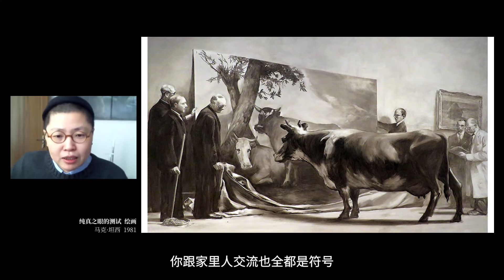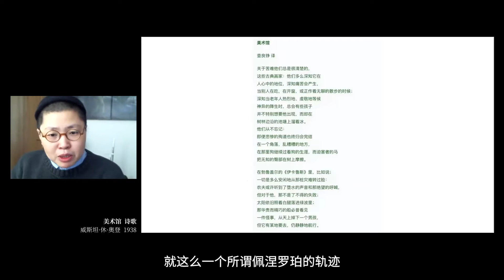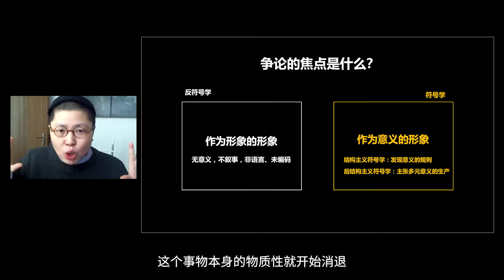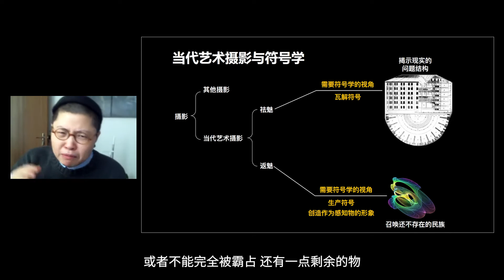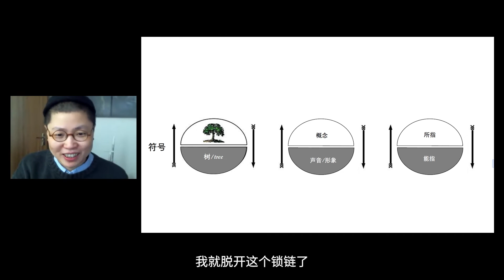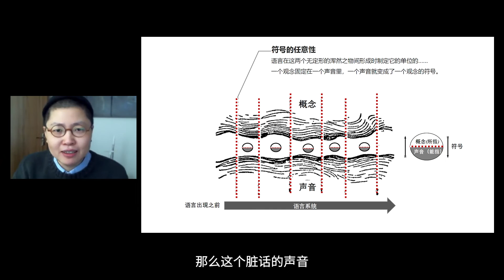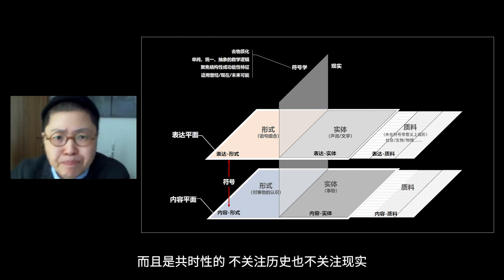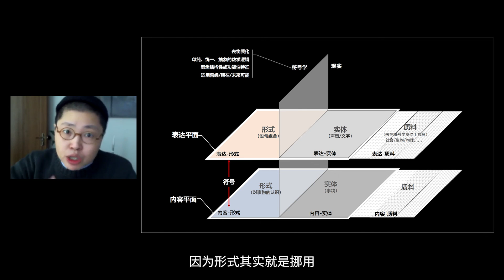袁园：符号学下的艺术视野 - 研讨会【跨界席谈·第五期】2022-11-5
“意义是暴力的。”符号就是一种意义的占有，予生活与艺术以旨意，又将我们束缚在观看与解释之中。意义试图挣脱模糊的表达，成为符号系统和观看者眼中其他的东西。一旦夺舍，艺术表达就沦为了它的空壳，人们关注的唯有其导介的声音。不管是试图发现意义规则的结构主义符号学，还是主张多元意义生产的后结构主义符号学，皆是如此。

第五期「跨界席谈」研讨会环节，我们邀请了独立纪录片导演、当代艺术摄影批评人袁园，通过对当代艺术作品及哲学理论的解读与分析，带领我们一同进入符号学下的艺术视野。

『华岸艺术 CAAN』青年艺术家聚集地

【传】海外华人青年艺术家的声音
【知】TA们独特的才华
【遇】更多志同道合的小伙伴

公众号/小红书：华岸艺术CAAN